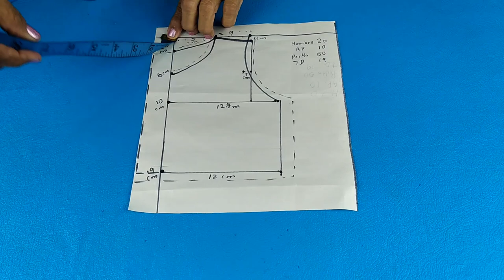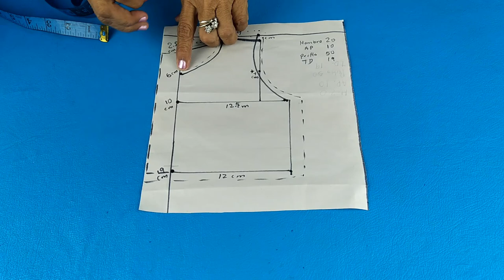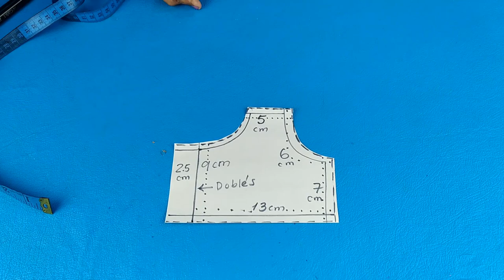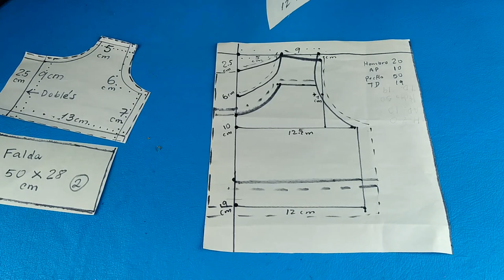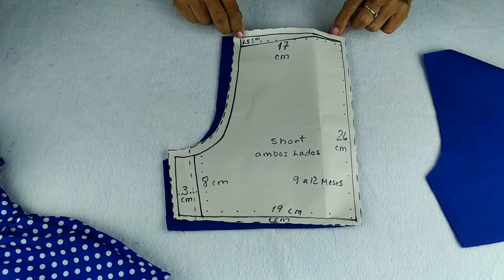Vestido azul y blanco de lunares paso a paso tutorial